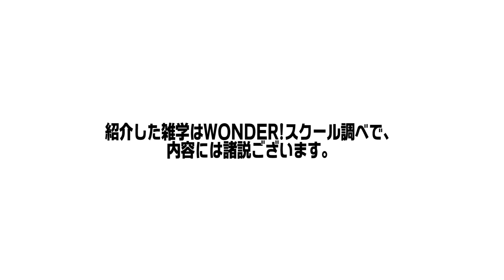雑学おぼえてがんばんべあ♪「ゴリラの○○!?」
WONDER!スクールの人気「授業」動画「雑学おぼえてがんばんべあ♪」の初期シリーズを特別公開！